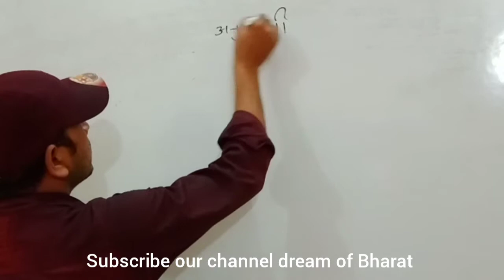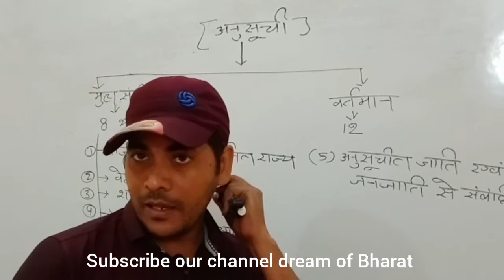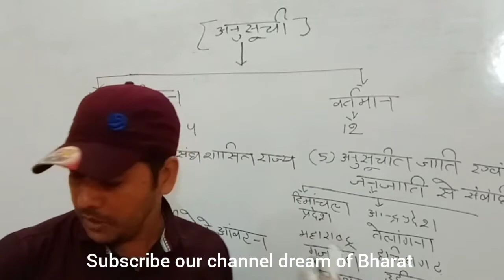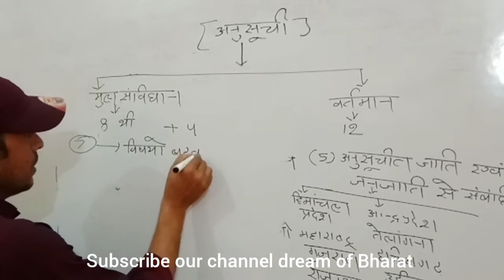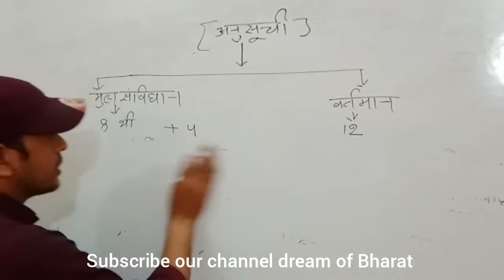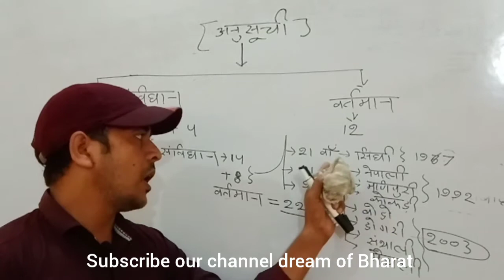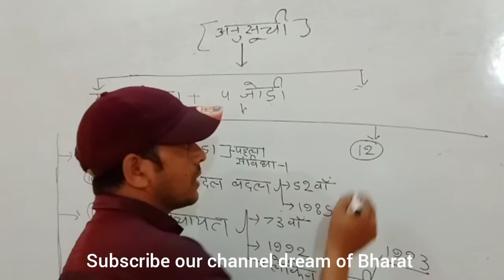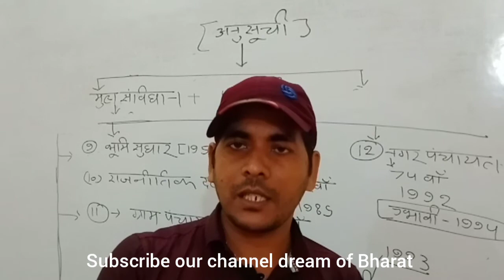July 22, 2021